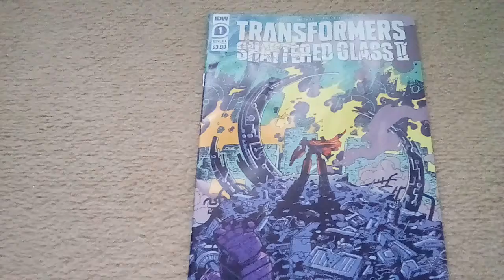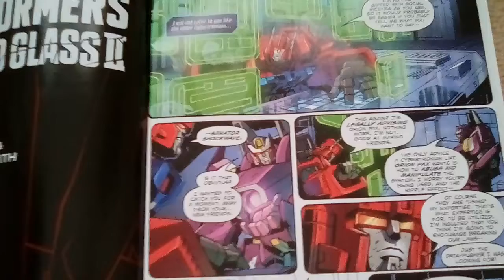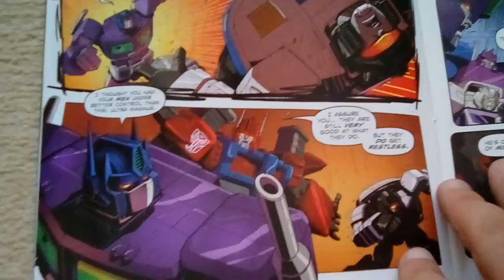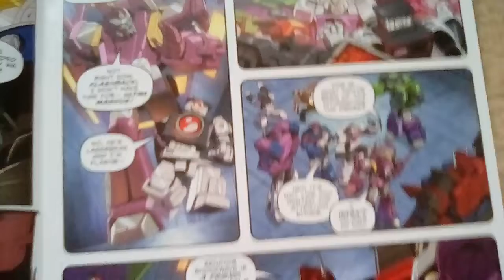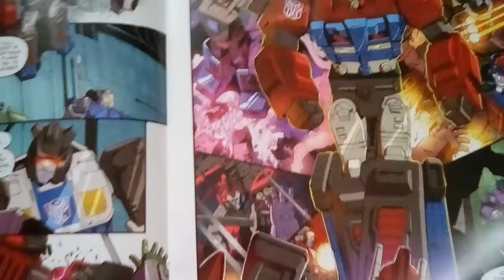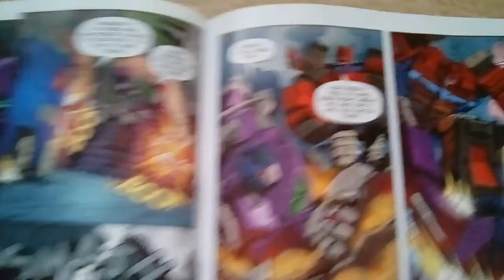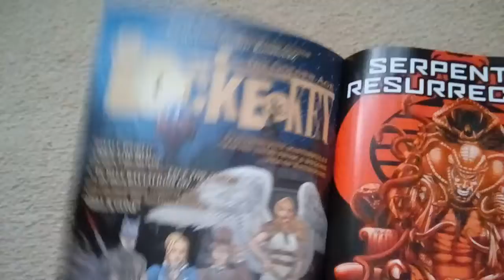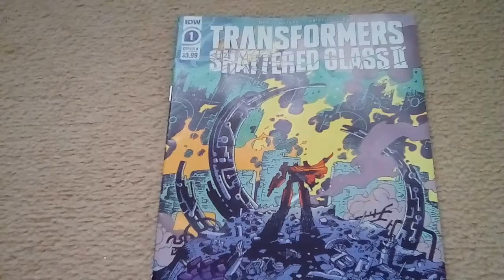Transformers: Shattered Glass II # 1 IDW comic review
When Ultra Magnus becomes Skeletor